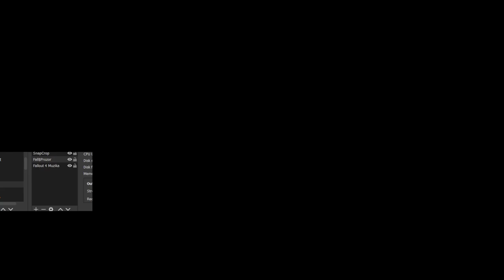Fallout 4 immortal gameplay - messing with Robobrains and Rust devils.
The next mission took us in search of another Robobrain and a transmitter. First we went to our base at Oberland Station then across the river to the Fort Hagen Sattelite array. There we met with a strange tribe, Rust devils, that captured robots and winterized parts of them, and made weapons and armor out of those parts. When we had mastered all their human and robotic units and removed all the traps, we opened the entrance to the hidden bunker that was our goal. We wandered the underground bunker for a long time and fought the hidden enemies until we finally found our Robobrain target with the transmitter. We made a deal with him that we could save him from the Rust Devils and make him a new robot body. With great pain and great struggle we got out of the bunker and went to our robot making station. We added another transmitter to Ada and made Robobrain a new body. In turn, the robobrain gave us the position where the Mechanist is and the entry codes for his hideout. And finally, at our destination, we come to a Mechanist's hiding place where all those questions are answered, who is this mysterious Mechanist and why are robots spreading violence all around  The Commonwealth?